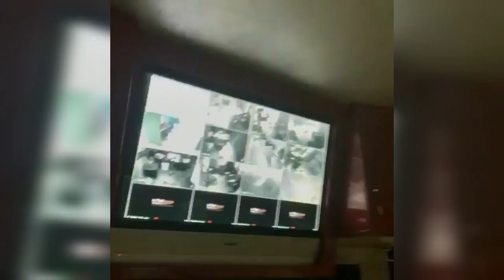Pina Records Instagram w/ Daddy Yankee